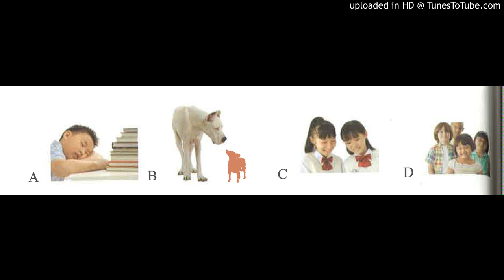YCT二级第8课-2